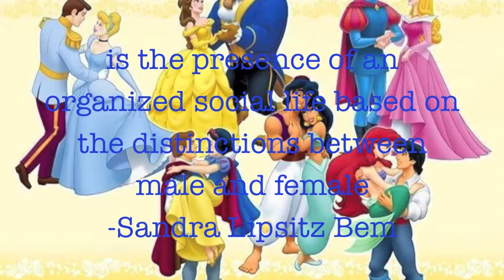Gender Polarization in Disney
American sociologist Sandra Bem coined the term Gender Polarization. This term means that societies try to consolidate the idea that masculinity and femininity are polar opposites. I took a closer look at this phenomenon by examining how the genders were represented in Disney films.